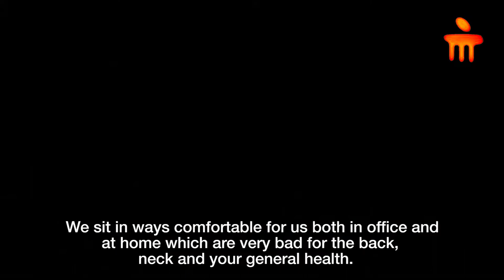Dr. Dhiyanesh Krishnamoorthy | Correct Postures to Support Spine | Manipal Hospitals India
Dr. Dhiyanesh Krishnamoorthy, Consultant - Spine Surgeon, Manipal Hospitals, Jayanagar, talks about the different postures that can support your back and protect your spine, while working at a desk. Watch the video to know more!